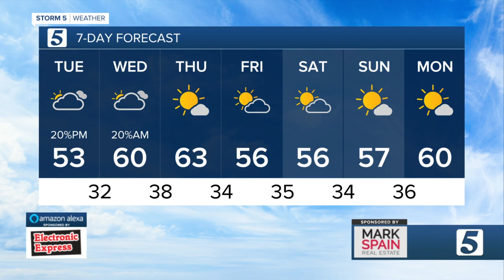Bree's evening forecast: Monday, March 1, 2021